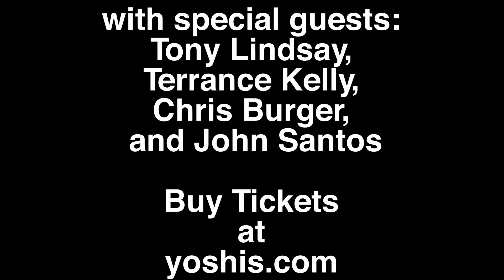"Absolute" by Alma Matters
Alma Matters premiers a sample of one of their new singles, "Absolute," with this stellar animation highlighting the Bay Area. Catch the full song live at Yoshi's Oakland November 20, 2018.

About "Absolute"
The origin of the song is a theme written by the drummer and composer Dafnis Prieto. Alma Matters’ Peter Apfelbaum (who happens to play in Dafnis Prieto's band) developed it into a piano piece, which I shared with Oakland-based rapper Chris Burger (of Alphabet Soup) who came up with the lyrics and the hook for the song.

My vision was to create an on-line comic strip that fuses art and our music in a fun and compelling way. I asked artist Brian Clarke (who was in sixth grade with Jeff Cressman and me) to create a character and artwork for the animation.

This clip introduces the character, whose super power is the ability to unify people through the power of love and his infectious groove. We wanted to present a positive image of Oakland that highlights the attributes we're proud of. As the character strolls, he passes the marquee of the Grand Lake Theatre, advertising films made in Oakland, and other store fronts that show the diversity of our city.

Alma Matters is a musical collaboration between lifelong friends, including Peter Apfelbaum, Jeff Cressman, Jeff Weinmann & their extended musical family.